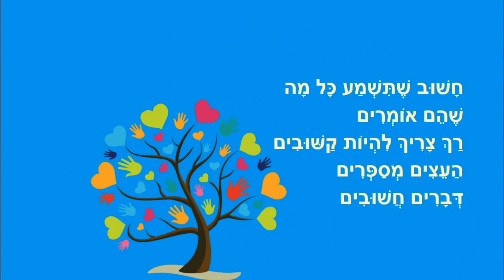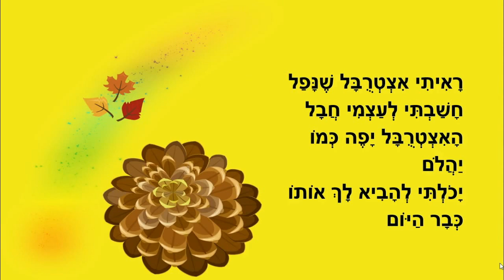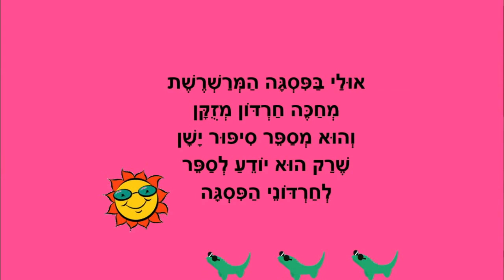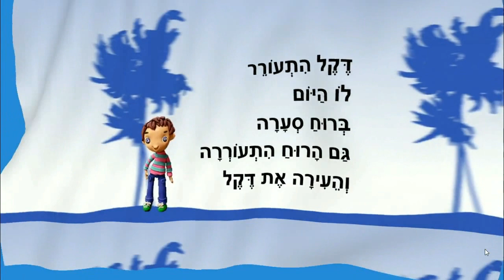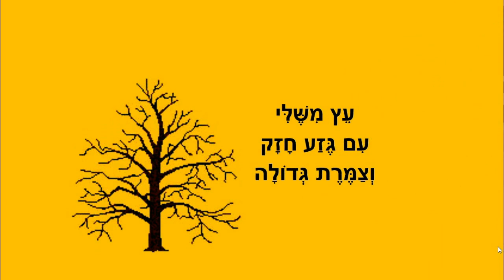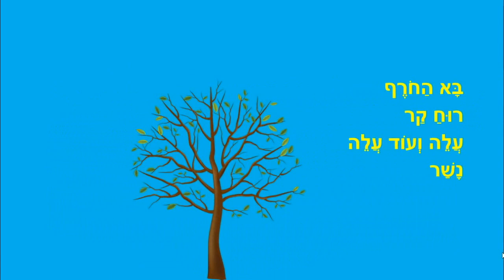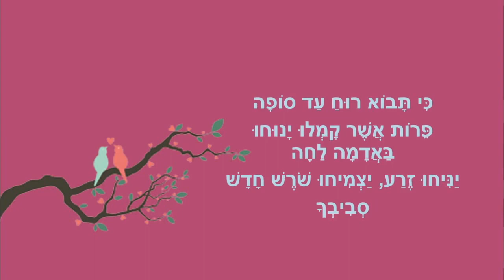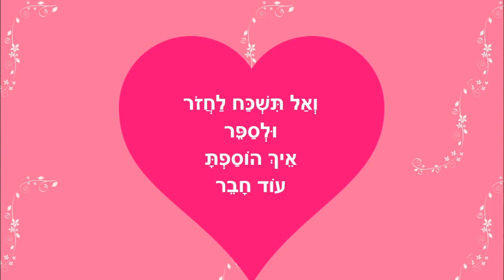עצים שאומרים - סיפורי עצים לילדים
סיפורי עצים לילדים
כתיבה: ריקי זקן
קריינות ואיורים: ריקי זקן
אצטרובל שנפל
חרדונים בפסגה
עלי שלכת
דקל בסתיו
עץ משלי
בית על עץ האזדרכת
כי האדם עץ השדה
אורן ברוח